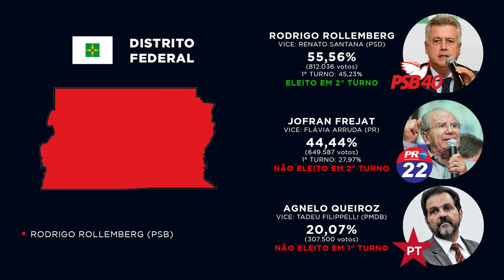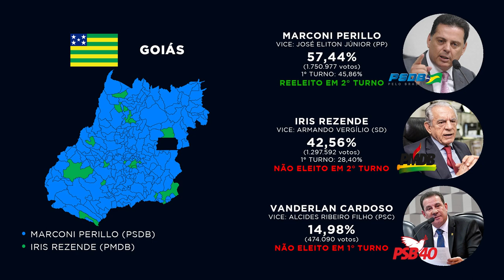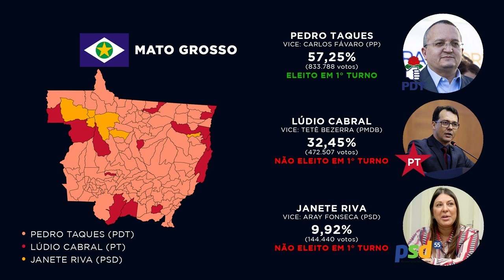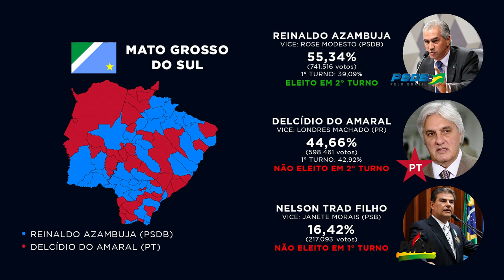Governadores Eleitos no Centro-Oeste nas Eleições 2014